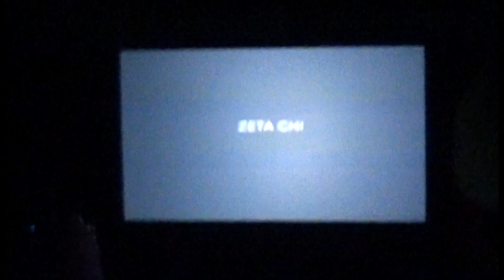Zeta Chi Spring Sing 2015